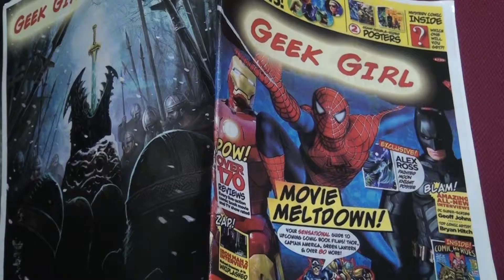geek girl y advert fahad shah